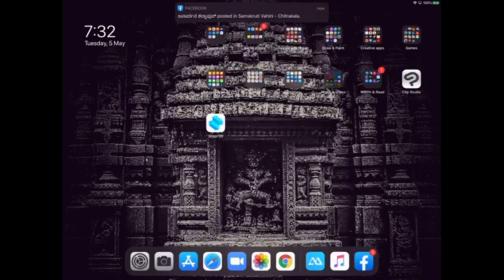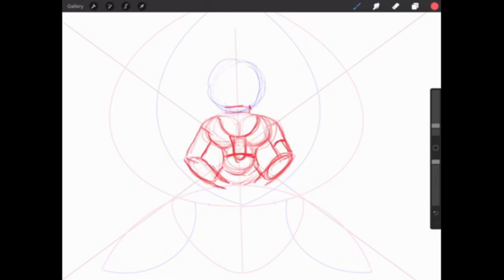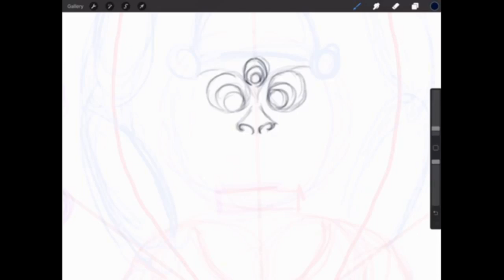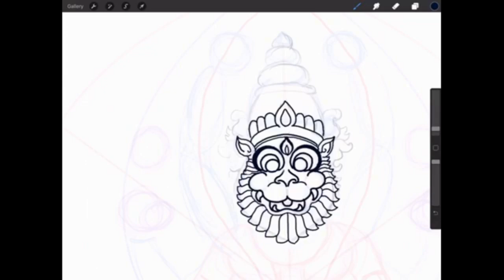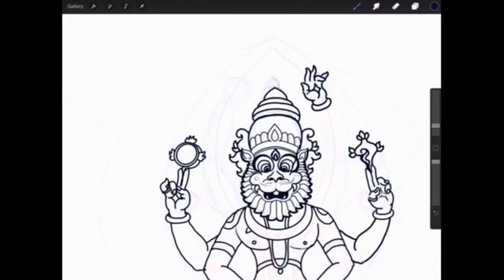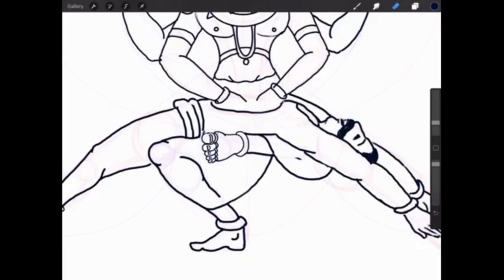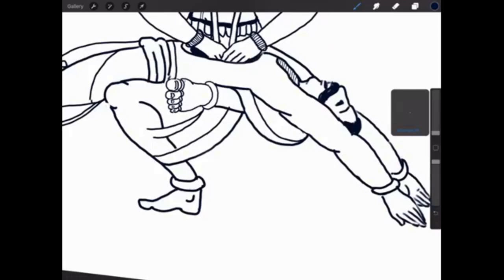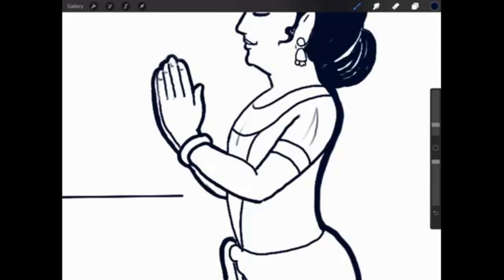Chitrakala - Learn to Draw | Day 10 | Sri Veera Narasimha Devaru